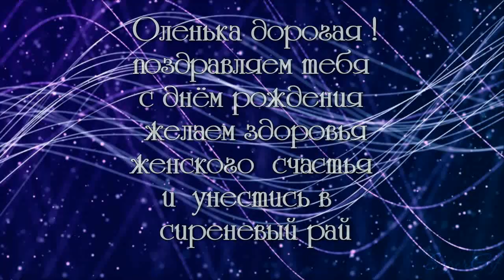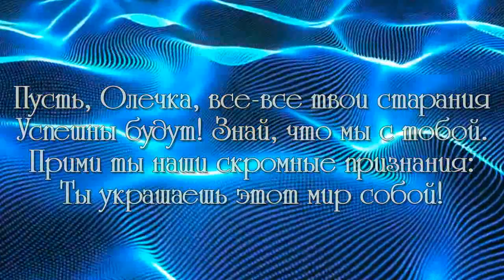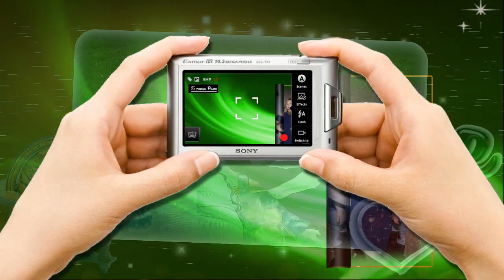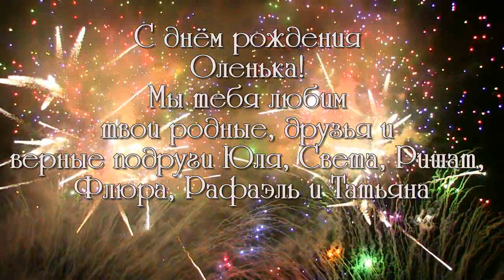ФОТО И ВИДЕО ОБРАБОТКА